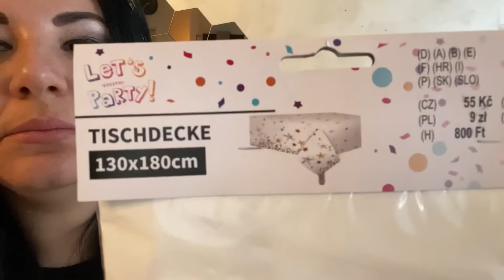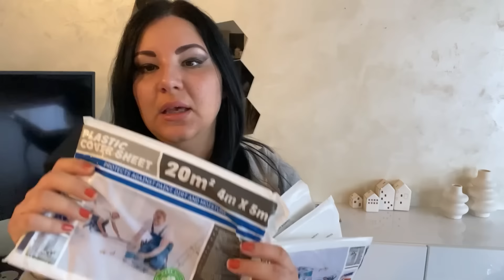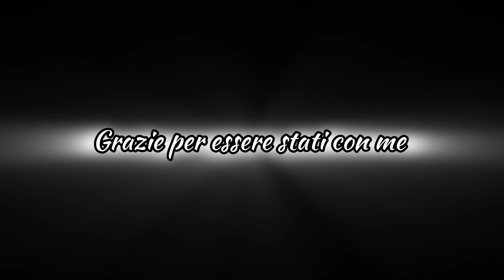PULIZIE DOPO LA 🤒 febbre // NUOVI QUADRI PER CASA NUOVA PRESI DA ACTION // TEDI // compleanno